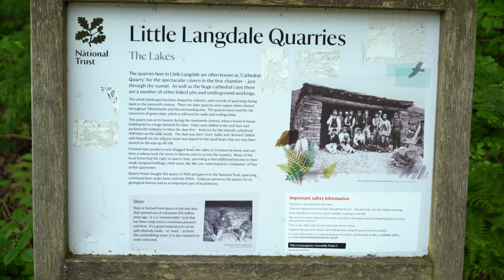Three Generations Climbing Scafell Pike via Eskdale Valley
It was a blast have both parent with us! Meeting for the first time!

My Gear :
Sony A7iii
Vanguard VEO 2 235AB Aluminium Travel Tripod
Peak Design - Capture camera clip for V3 camera.Black
K&F Concept 82mm Variable ND Filter
Zhiyun WEEBILL-S

Osprey Kestrel 68
Panther 55l
Outwell - Campion lux red
Peak Design - Capture camera clip
Eurohike Camper Self-Inflating Mat
Oex Phoxx 2 Tent
regatta inflatable pillow
Vango Trek 3 Standard
Jet Boil
jetboil flash 2